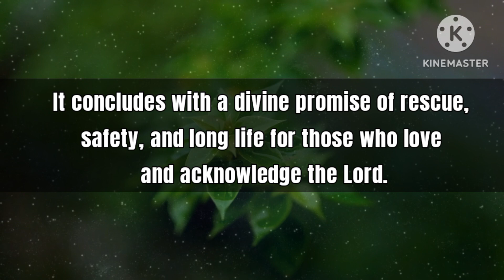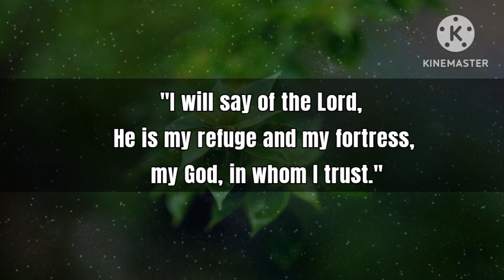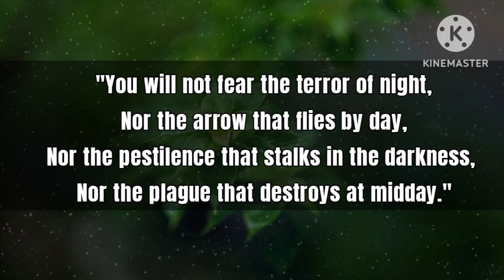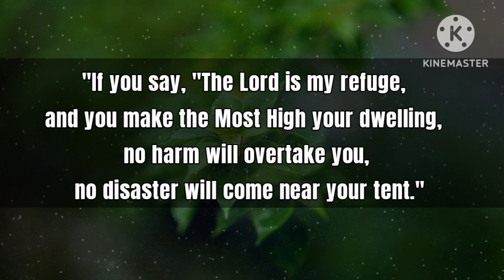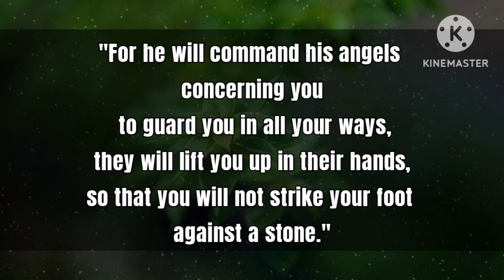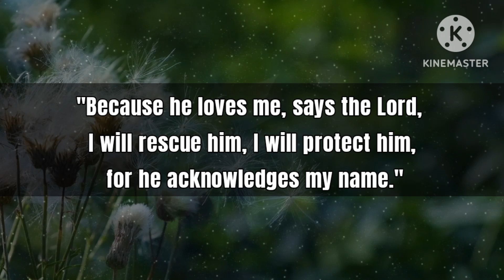Psalm 91 Prayer For Protection| Daily Prayers | Morning Prayer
Psalm 91 Prayer For Protection | Psalm 91| Daily Prayers |

Morning Prayer

Welcome To Yeshu Jeevan, this Channel Is Dedicated To Prayers.

morning prayer
night prayer
evening prayer
catholic
powerful prayer